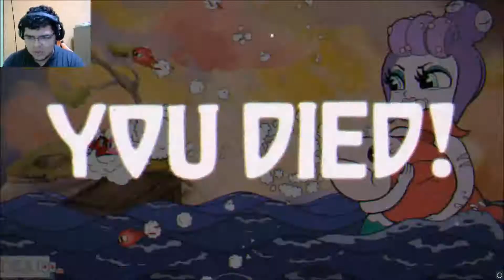Recta final Isla 3: El pulpo, Medusa y el Robot - Cabeza de pocillo ep 9 (Cuphead en español)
Entramos a la recta final de Cuphead, el mítico robot cuya fama es casi tan buena como la del dragón, sera realmente mas dificil? En este video lo averiguamos, espero lo disfruten!

QUERES APOYAR AL CANAL? ACÁ PODES HACER TU DONACIÓN!